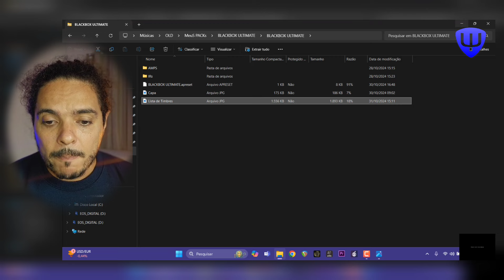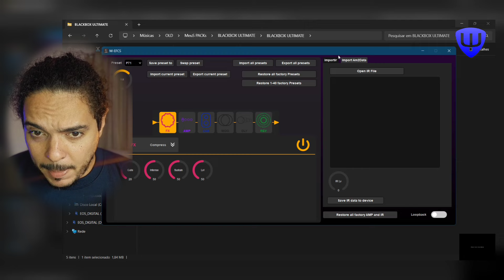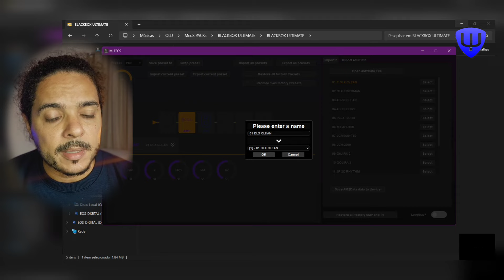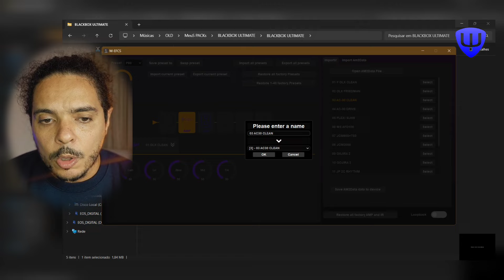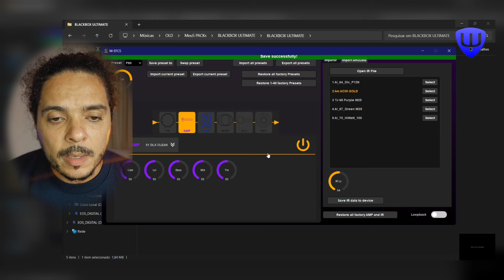COMO INSTALAR PACKS na BLACKBOX e TANK-G | Alex Machado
ImpulseResponse pedaleira GUITARRA É fácil e rápido! Veja neste vídeo!

👉PACK "TANK-G PACK DE CAPTURAS DEFINITIVO" GX-100

BOSS GX-100
👉PACK "PLEXI VOX SHOW p/ BOSS GX-100" DE TIMBRES